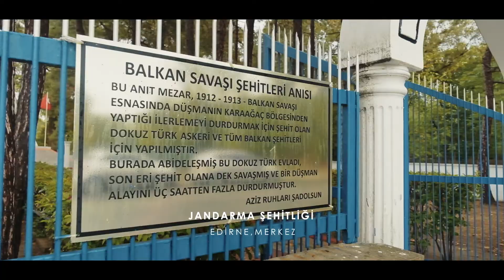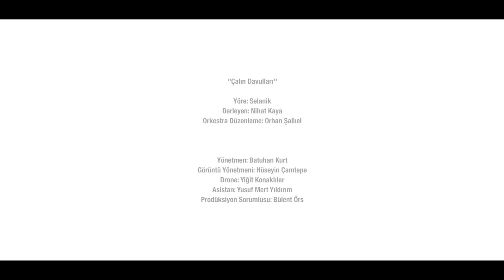26 Mart Balkan Şehitleri Anısına...